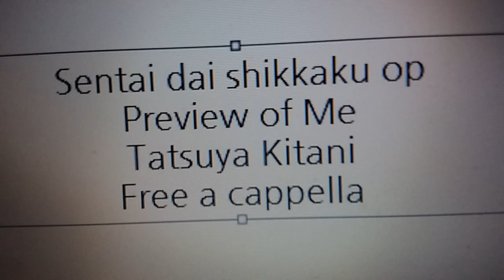戦隊大失格 OP - 次回予告 - キタニタツヤ Free a cappella フリーアカペラ